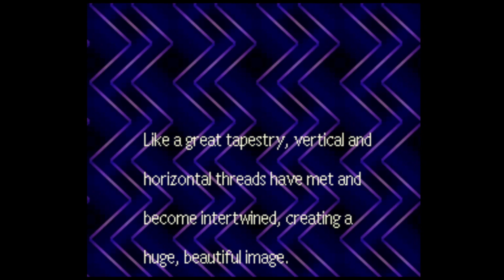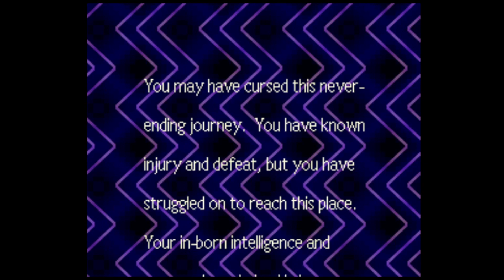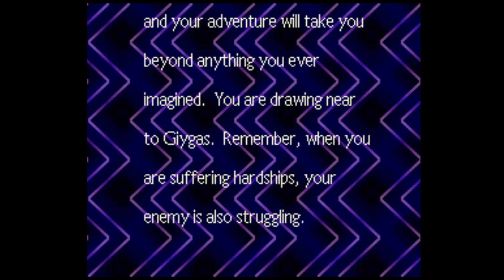FPFN - Earthbound - Part 10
Friend-Powered Friday Nights returns with even more Earthbound playthrough! In this session, we deal with a fairly difficult dungeon, make a number of detours to Winters, Onett and back in search of a book about shyness, and finally wind up in the land of the dinosaurs...